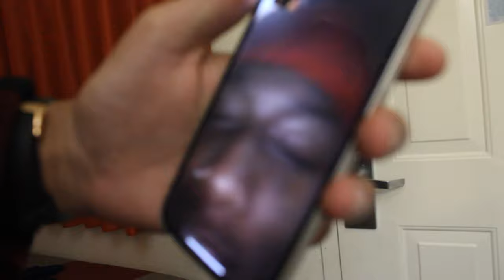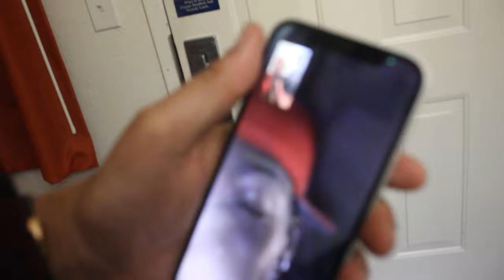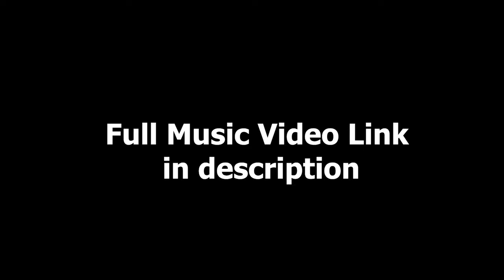2ymes - Drug Headzz (Behind The Scenes) Shot By Chance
ByChance Presents

2ymes - Drug Headzz (Behind The Scenes)